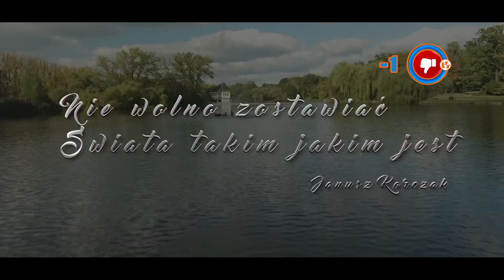NOTOWANIE 648 cześć 4 13.09.2020r. oficjalne notowanie SZLAGIEROWO.PL